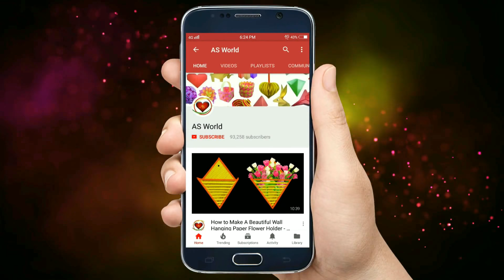How to Make A Sticky Gift Flower | Easy Flowers Making | Handmade Gift Ideas : DIY Paper Crafts 2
Today let's celebrate with flower craft, these paper gifts flower make everything better. All you need is some colorful paper to spread tons of happiness. There is one thing that everybody loves, and it is flowers. They make an amazing gift, and the ones that live forever are even more special. They are also great decorations for house parties. Their colors are more solid and brighter so people are sure to notice them. The best part about paper flowers is that they are both inexpensive and easy to make. Combining cheerfulness of flowers and a personal touch, here we are with one exciting ideas to make a paper flower craft.

505 Activities for Kids

Materials
* 8 cm diameter circle - 7 nos
* 6 cm × 18 cm paper sheet - 2 nos
* Scissors
* Pencil
* Glue